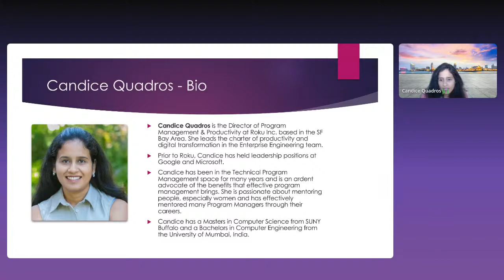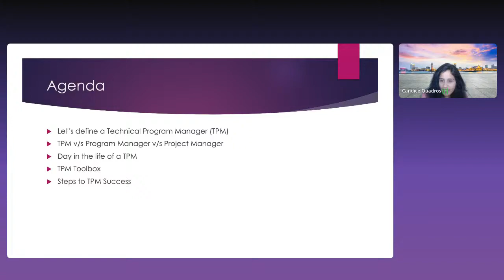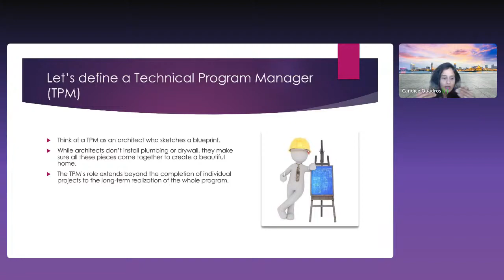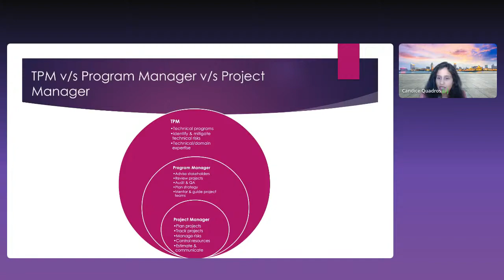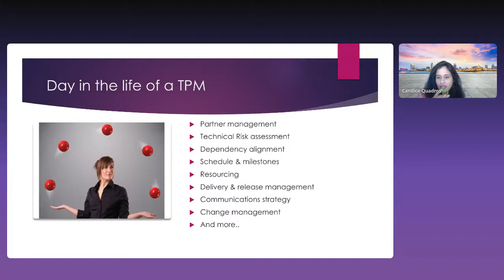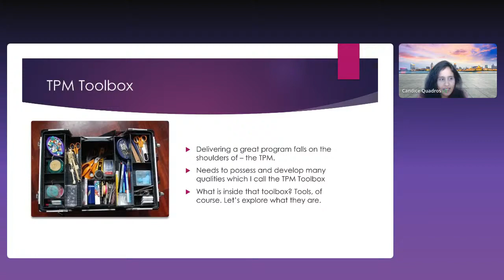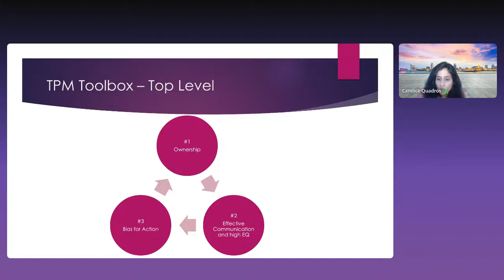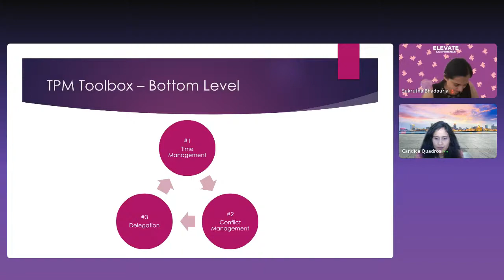So You Want To Be A Technical Program Manager?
Candice Quadros (Roku Director of Program Management & Productivity) will speak about building an understanding of the “TPM toolbox”, creating an actionable plan for switching into TPM careers, and growing your TPM career.

Technical Program Management (TPM) is a booming career option for many entry-level, mid-level and executive level professionals. Now, more than ever, TPMs are in high demand across the tech industry.